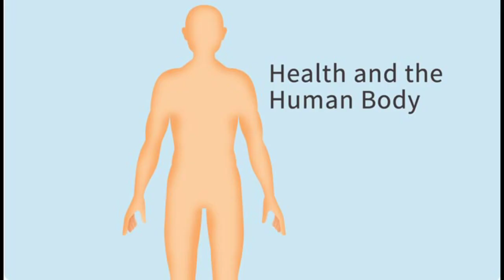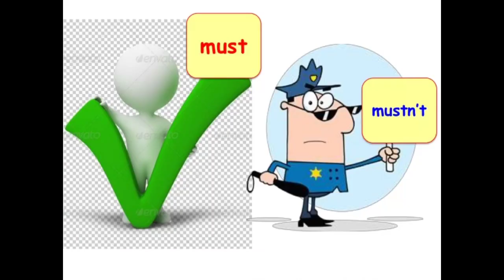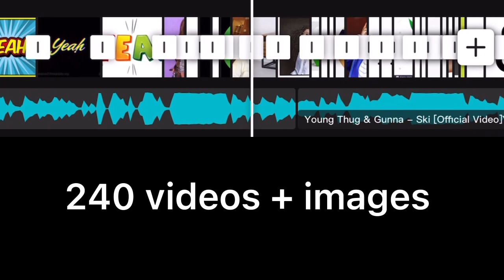Young Thug & Gunna - Ski but every word a Google image